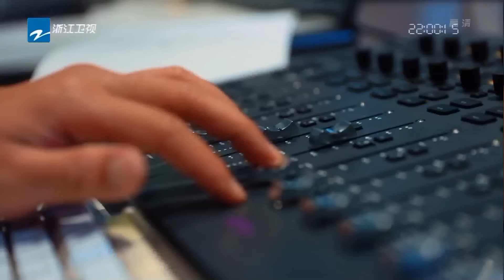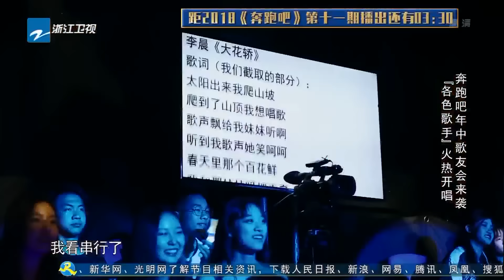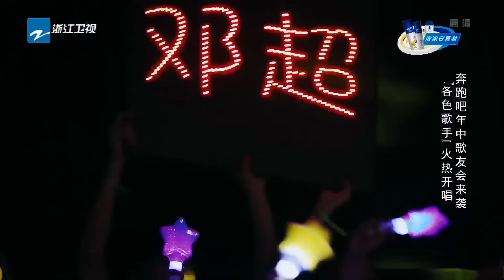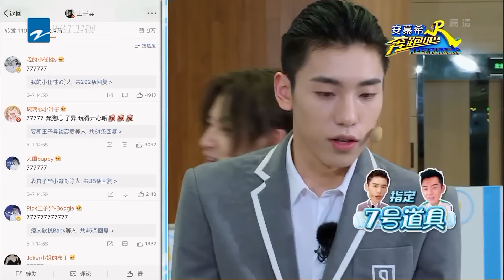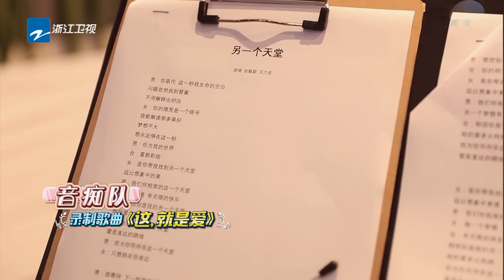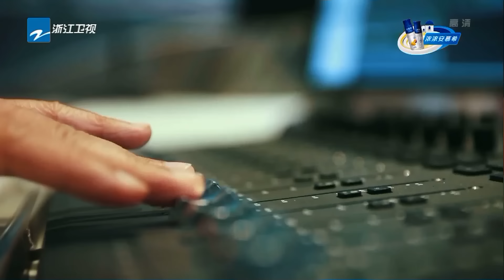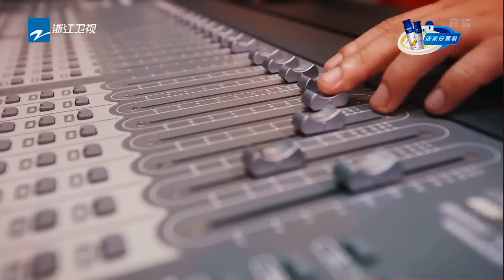【FULL】攻守撕名牌惊心上演 NPC加盟到底是敌是友？年中歌友会张靓颖大飙海豚音PK鹿晗《奔跑吧2》Keep RunningS2 EP11 20180622 [浙江卫视官方HD]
本期看点：奔跑吧年中歌友会竟变“音痴”大会？高音王子张杰，海豚音张靓颖前来拯救“音痴”团！Baby 王大陆竟狂“走音”大忘词？NinePercent组合音乐少年们大唱跳热曲 “EiEi”后加入全新“攻守交替”撕名牌 竟有少年大叫“救命”！千万不要错过噢~
台湾、马来西亚地区的粉丝朋友们请耐心等待，整片会在周日下午上线哦~感谢你们的喜爱和支持！